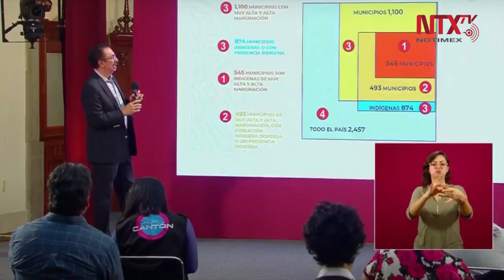En el caso de Oaxaca hay más de 188 cabeceras municipales, que era importante poderlas comunicar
La mayor cantidad de cabeceras municipales no pavimentadas , resultó ser en Oaxaca y ahí empezamos en 2019,  el estado es importante y  prioritario: Cedric Escalante, Subsecretario de Infraestructura, SCT